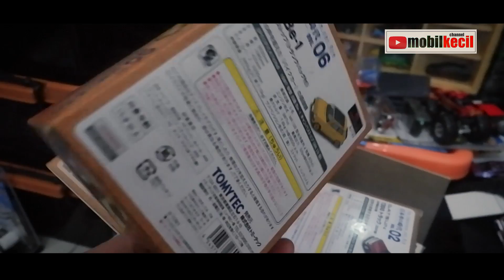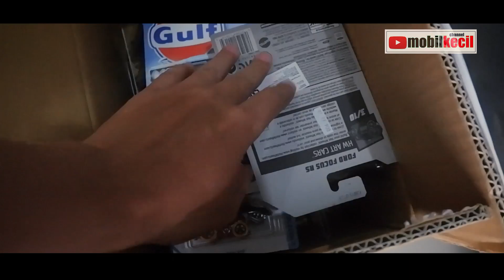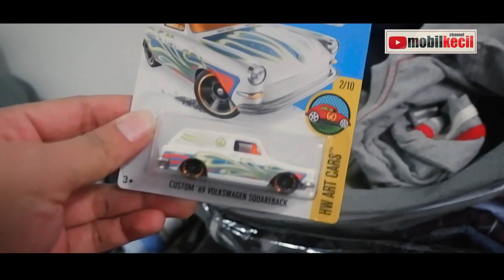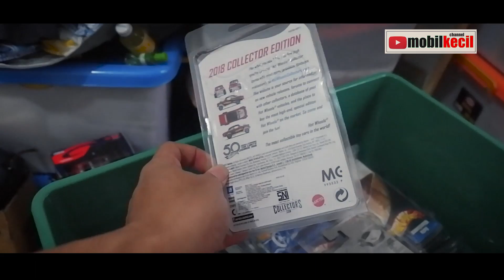Grebek Kolektor Hot Wheels : Sultan Muda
Kali ini mobilkecil grebek rumah kolektor muda gaes, koleksiannya ngeri-ngeri, banyak hot wheels langka dan mahal... simak sampai habis ya gaes...